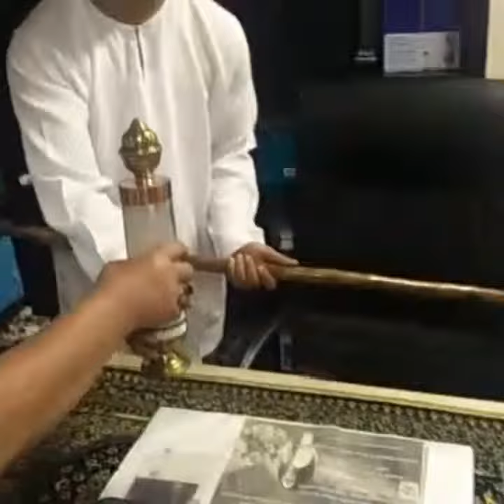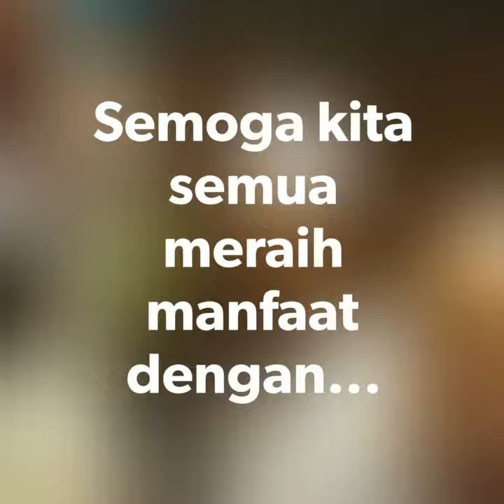Sepintas lalu Majlis Maulidur Rasul saw Jelajah Sufi Singapura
Majlis Maulidur Rasul saw yang dianjurkan oleh Jelajah Sufi Singapura pada hari Sabtu 30hb Mac 2019 bagi meraikan tahun pertama Jelajah Sufi Singapura. Majlis diadakan di bangunan Centropod@Changi di markaz Darul Qur'an Darul Ajyal & Services.